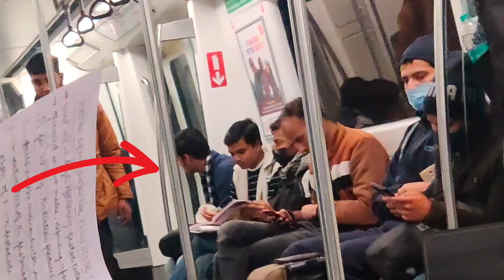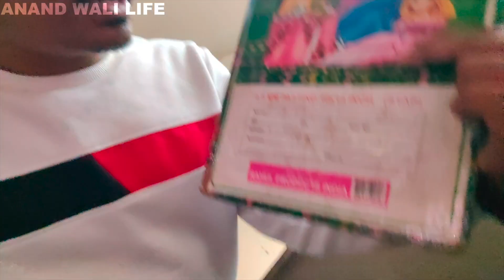College Ke Karname | Delhi University Vlog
🪄परिचय-मेरा नाम हैं ANAND DEEP बिहार से,
🪄हम Daily vlog बनाते हैं क्यूकी हमको अपने जानता से प्रेम-प्रसंग हो गया हैं😍,
🪄हाँ तो कल से ✅DAILY VLOG at 10AM देख लीजियेग

ANAND DEEP from 'BIHAR' who only wants smile on your face 'HARHAAL'💝

CURRENTLY EXPLORING IN DELHI💖

aisa delhi university delhi university admission 2021 delhi university campus delhi university protest dharna delhi du final du final cut off 2021 du final year result 2021 du north campus du north campus all colleges du north campus tour du open du open admission 2021 du opening news du protest du sol du sol admission 2021 du soleil yannick noah du students du students dance du students stand up comedy anand wali life daily vlog delhi university reopening delhi university vlog du admission 2022 du latest updates du news du news today du news update du north campus pg du vlog flying beast   flying beast john abraham flying beast vlog hindu college hindu college delhi university vlog piyush joshi gaming sourav joshi vlogs
college vlog
Delhi university vlog
Delhi university vlog sol
school of open learning
School of open learning delhi university
School of open learning delhi university vlog
zakir husain college
Dr zakir hussain college delhi vlog
delhi university admission 2022
delhi university application form 2022
Sol vlog
Du sol
school of open learning delhi university admission 2022